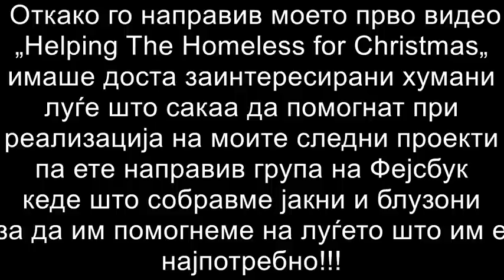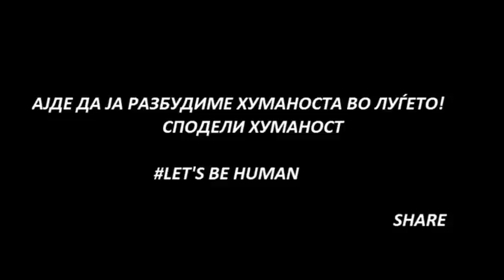GIVING JACKETS AND COATS TO HOMELESS- Skopje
this video is about giving jackets, coats and gloves to the homeless people in Skopje, because is so sad to watch them on this cold weather without coats, also i want to change the point of view to this group of people. LETS BE HUMAN !!!